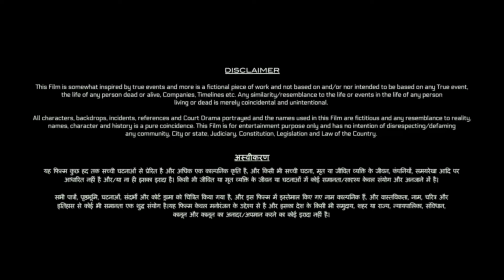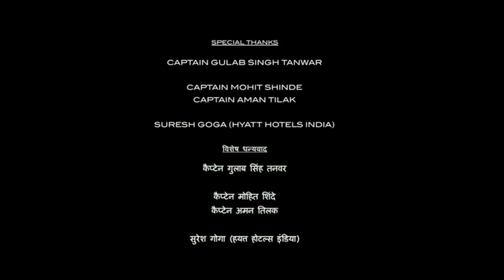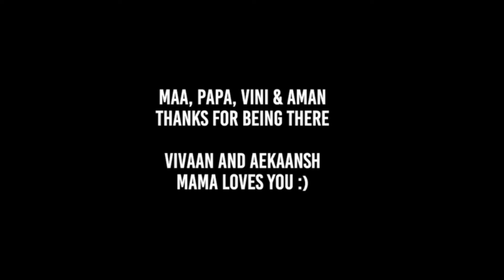Tumbbad Full Movie 2018 | Sohum Shah | Piyush Kaushik | Jyoti Malshe | Rudra Soni | Review & Facts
In this video, we have commentary on this movie and given information about the movie such as the movie's story, budget, box office collection, facts, and on which platform it is available, etc. and many more things are also mentioned in this video.  I hope you understand what I mean. Thank you. Have a nice day.